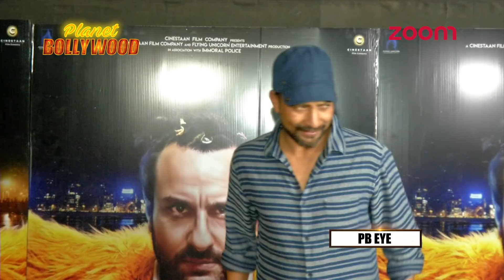Saif Ali Khan's Kids Sara & Ibrahim Skip 'Kaalakaandi' Screening